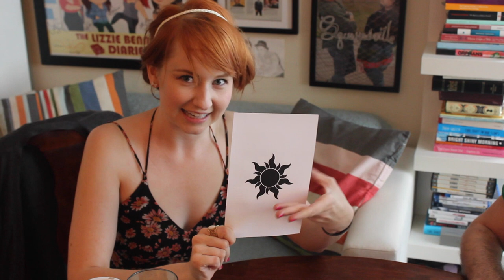Craftversations! Volume 4, Part 1, with Maxwell Glick!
This month on Craftversations my guest is the wonderful Maxwell Glick, whom you may know from The LBD, School of Thrones, Muzzled the Musical, or his own channel! Join along as we make Tangled-inspired lanterns.

Mike Knudsen
Cameron MacFarland
Brian Peterson
Stanislav Isotov
Kendra Lancaster
Chris Seekell
Jason J. Samuel
Kyle Wray
Mack Elder
Hannah Wharton
Chelsey Kendig
Chris O'Neill
Brandi Hillier